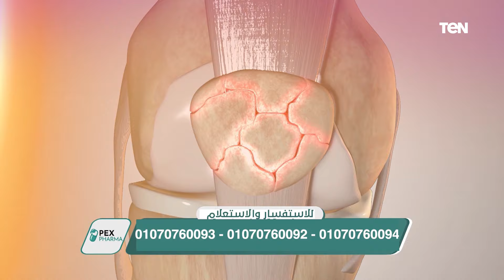حملة ضد القايمة.. وأفضل منتجات شركة بكس فارما لعلاج الآم العظام.. ولقاء آية سبيتان| البيه والهانم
البيه_والهانم حلقة الإثنين 19 أغسطس 2024 تقديم نورين شحاته وممدوح الشناوي ولقاء خاص مع آية سبيتان أخصائية العناية بالبشرة والشعر وحملة ضد القايمة.. وأفضل منتجات شركة بكس فارما لعلاج الآم العظام.